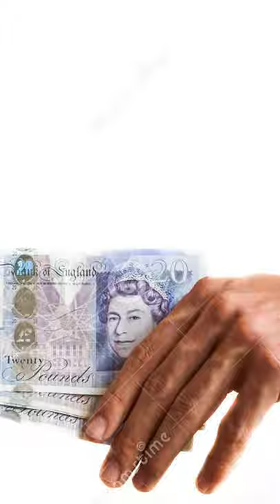Quand on louait des ananas - ANECDOTE RANDOM 13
Une Anecdote Random sur les Ananas, la location et l'Histoire, par Le Tropeur.